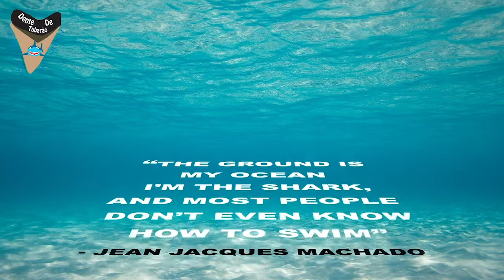IBJJF Houston Open 2020 - Jason Langellier vs Willie Brown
SISU:  TUBARAO10

Jason Langellier vs Willie Brown at IBJJF Houston Open 2020
Semi Final / Master 2 / Male / Purple / Surper Heavy